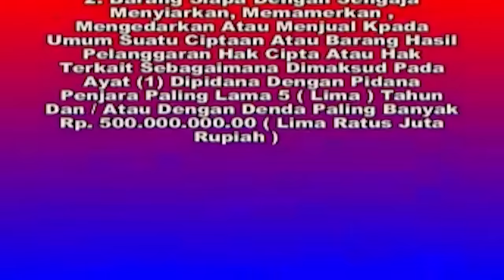Ludruk Wahyu Budoyo "SOGOL" (Pendekar Sumur Gemuling)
Ludruk Wahyu Budoyo Malang
Lakon : SOGOL (Pendekar Sumur Gemuling)
Pimpinan : Raden Wibowo
Sutradara : Sukardi